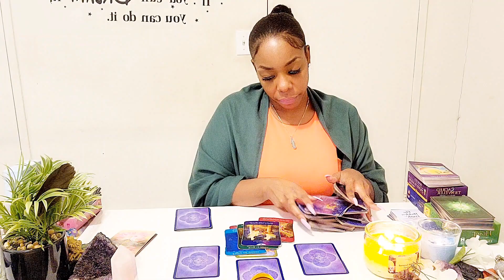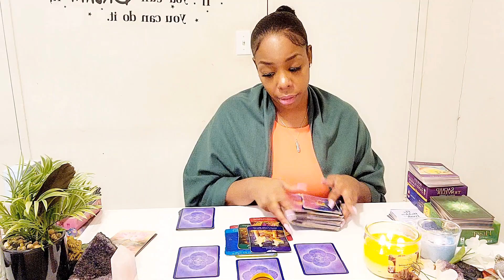SAGITTARIUS-OUU THEY'RE CRAVING & YEARNING FOR YOUR LOVE 👀 FEBRUARY YOU'RE AWAKENING PEOPLE'S L❤️VE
⬇️🌹SHOP LOVEWINS 🌹⬇️

                         CHILDREN'S BOOK 📕
"I AM LOVE" 💞 My Self Love Children's book with affirmation For Your Child
PURCHASE LINK: I AM LOVE

                           DATING GAME 🎯
"DARE TO BARE IT ALL" 🍷❤🍷Dating game to help build stronger intimate relationships
PURCHASE LINK:⬇️

❣️STRENGTHEN YOUR SELF WORTH IN DATING❣️

STRENGTHEN YOUR SELF WORTH, STANDARDS, & CREATE A ROADMAP TO YOUR HEART & ATTRACT THE LOVE YOU DESERVE 🥰